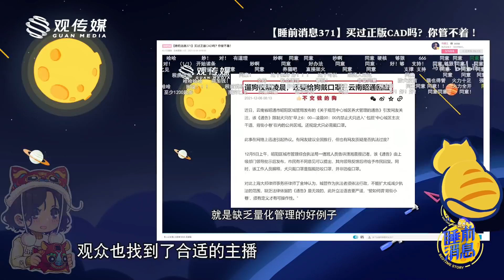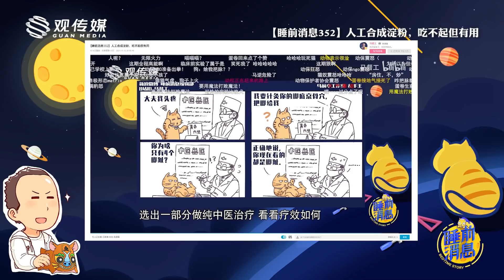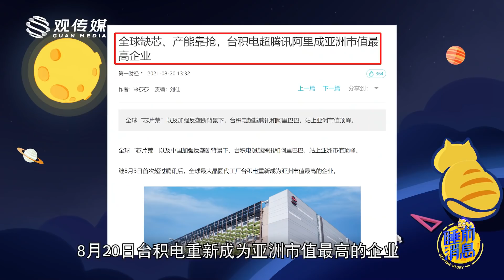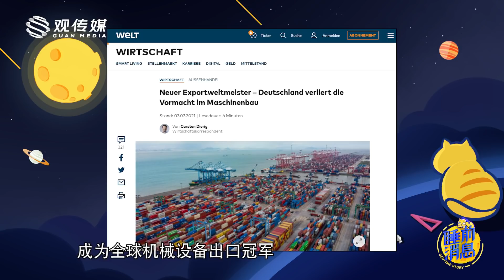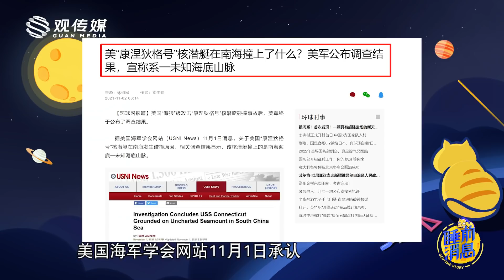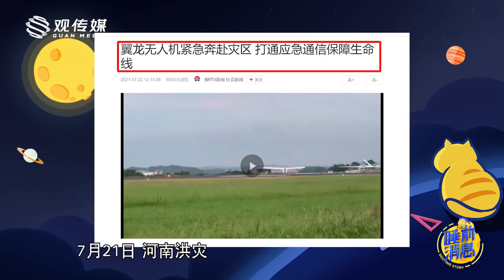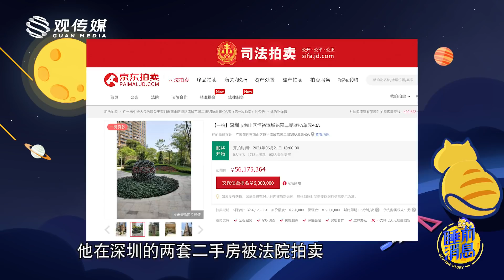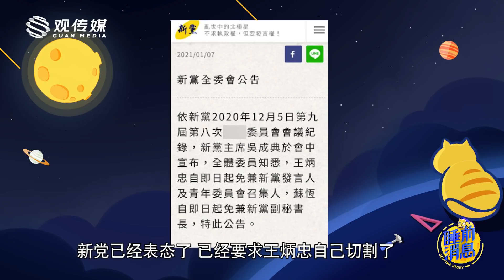【睡前消息386】迟到的2021资讯“合订本 ”